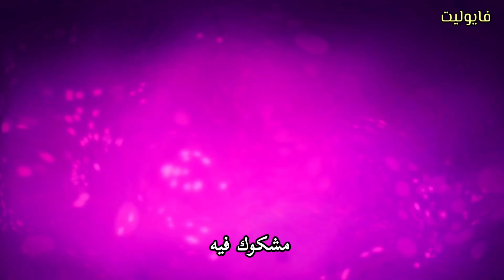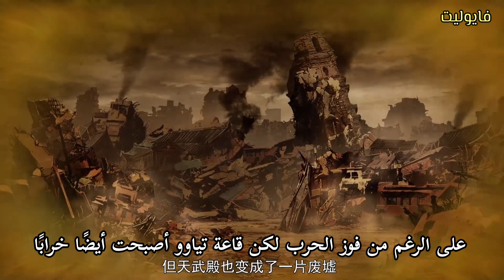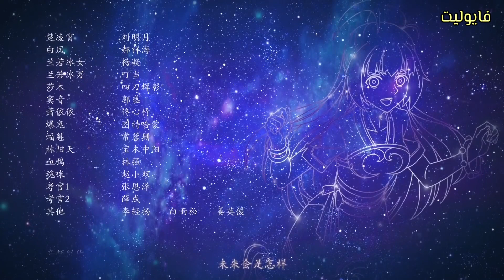انمي صيني "الملك الوهمي" الحلقة 5 كامل مترجم HD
انمي صيني جديدة "ملك الوهمي" حلقة 5 مترجم على قناتي فايوليت ايفرغاردن
لا تنسوا الايك واشتراك في قناة ليصلكم كل حلقات♥
قصة انمي
من أجل تحقيق حلم أن يكون بطلًا ، استمر الشاب  تشولينغ شو في تدريب نفسه ليصبح ملكًا❤️‍🔥❤️‍🔥